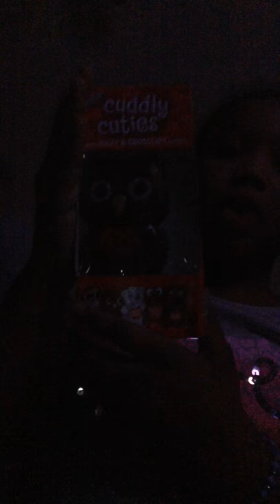Cookie swirl c opening presents for valentine day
I made it some I can keep In touch with you all